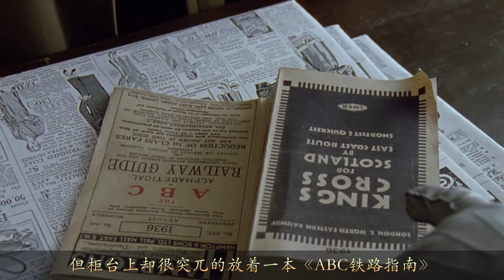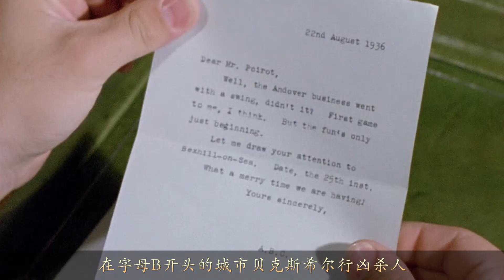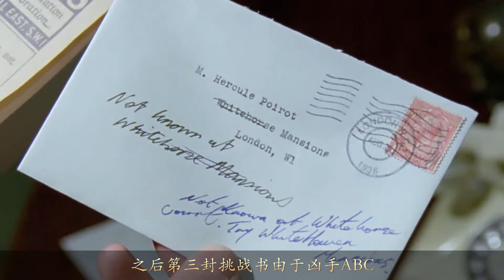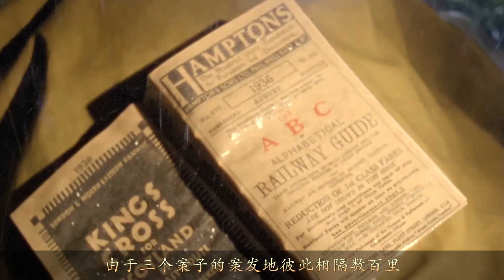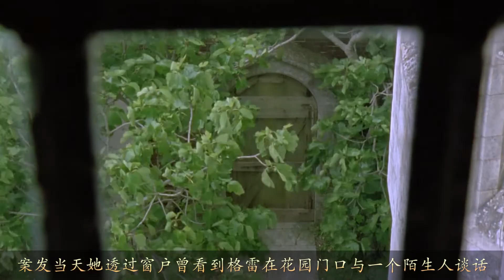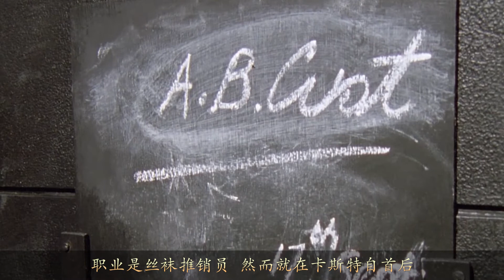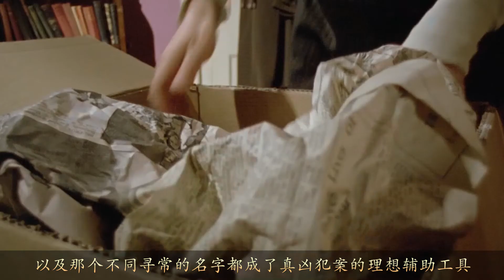推理小說史不朽名篇,看似隨機的連環殺人案卻隱藏巨大陰謀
阿加莎·克裏斯蒂（1890年9月15日—1976年1月12日）：英國偵探小說家、劇作家，世界三大推理文學宗師之一。
一個逍遙法外的連環殺手通過字母表一步一步實施犯罪。作為死亡標記，殺手在每個被害人的屍體旁留下一本ABC鐵路旅行指南，翻開的那頁就是殺人之地。先是在安多弗，接著是貝克斯希爾海灘，然後是克拉克爵士被發現謀殺於徹斯頓的海邊小徑。看起來繼續作惡的兇手毫無被擒的希望，直到兇手自己犯了一個致命的錯誤——向波洛挑戰殺人計劃...
當第四封信到來，並宣布下一次作案地點是唐克斯特時，不僅媒體給予了鋪天蓋地的報道，蘇格蘭場也部署了大量警力來防範。那麽罪犯能得手嗎？動機到底是什麽？罪犯是誰？